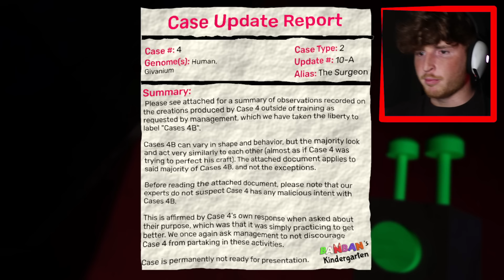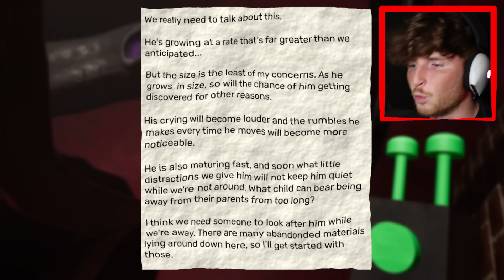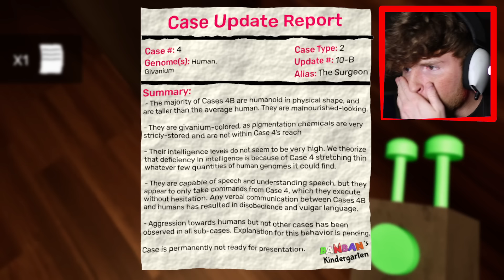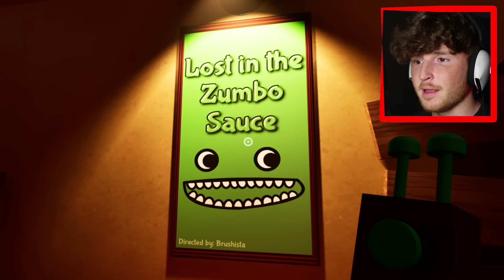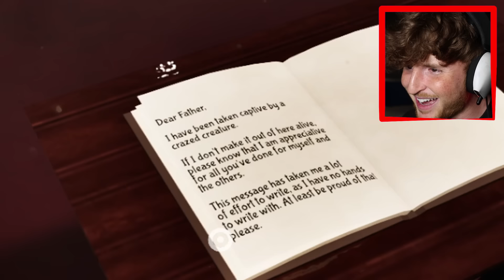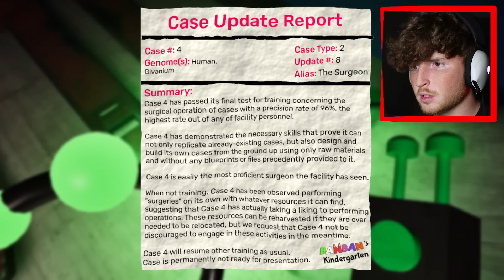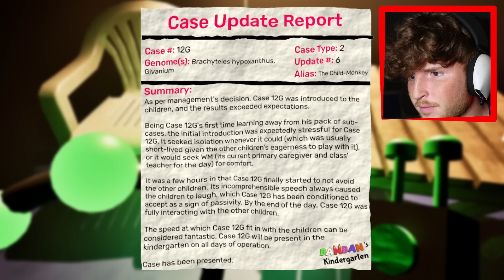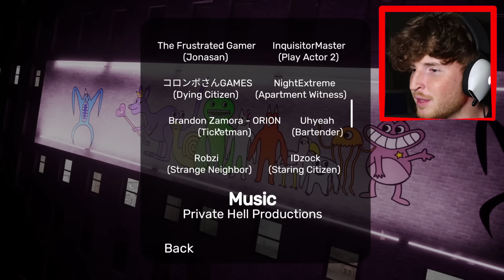GARTEN OF BANBAN 7! (Full Game)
today we BEAT Garten of Banban 7.. This is BY FAR THE BEST ONE YET..